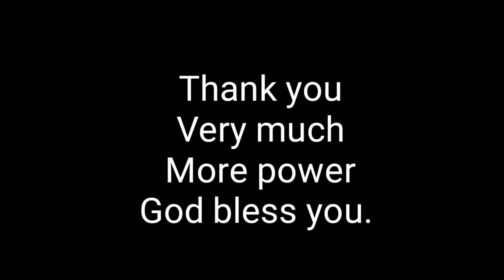How to change LED lights from old type of lights.....